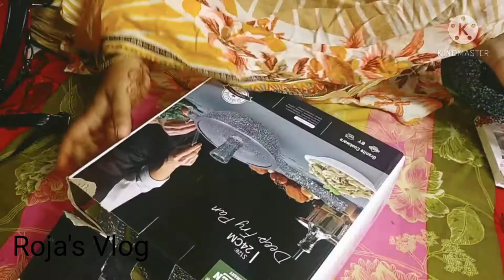আজ আমি সকালে নাস্তায় বানালাম গরুর পায়া দিয়ে নেহাড়ি| আর বিকেলে বোন এর সাথে ঘুরা-ঘুরি| Roja's Vlog